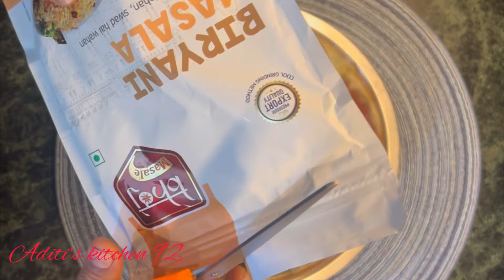वेज बिरयानी बनाने का ये तरीका देख के कहेंगे कि पहले क्यों नहीं पता था।veg biryani recipe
वेज बिरयानी बनाने का ये तरीका देख के कहेंगे कि पहले क्यों नहीं पता था। veg dum biryani

Hello guy's!

Hope! You all enjoy this video. If you like this recipe, join me for more other delicious, simple and easily kitchen available ingredient recipes.

How to make restaurant style veg biryani
How to make vegetable biryani
Hedrabadi biryani, dum aloo biryani recipe,aloo dum biryani kaise banate hai , instant veg biryani kaise banate hai, aloo ki biryani kaise banate hai, chicken biryani recipe
vegetable biryani banane ka tareeka , hindi recipe by Aditi’s kitchen
Gobhi biryani recipe, mix vegetables biryani recipe , biryani banane ka easy tarika
mpaign#bhojmasale#bhojmasalebiryani
masala#biryanimasala